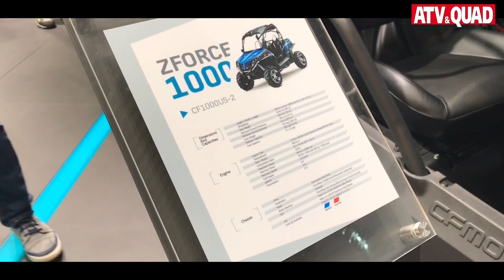EICMA 2016, CF Moto: Weltpremiere CForce & ZForce 1000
Drei Weltpremieren standen auf der EICMA 2016 in Mailand beim chinesischen Hersteller CF Moto an: Mit der CForce 850 XC und der CForce 1000 bringt CF Moto zwei ATVs im Top-Segment auf den Markt, und mit dem ZForce 1000 tritt ein üppig motorisiertes Side-by-Side gegen Can-Am Maverick und Polaris RZR an